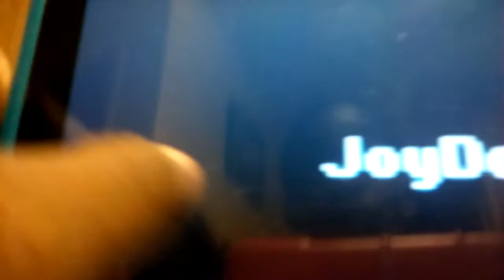Flying around doing stuff and things | Dragons Online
Dragons flying around/fighting or food and there lives..get this game on play store at Dragons Online just like the title
I can really use all the love and support by getting 5 or more blue thumbs up